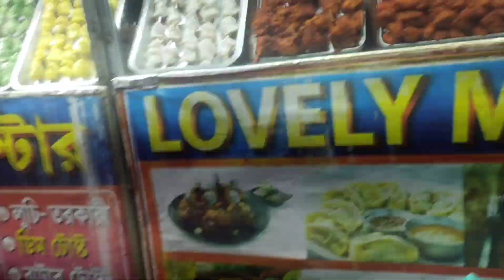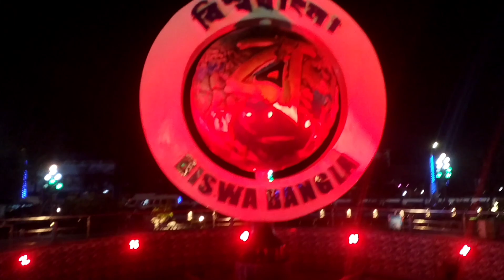Ayshani r ami chicken 🍗 lolipop khelam 🤤||digha vlog part 2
All Characters , Names , tools And Events in this show are Totally and entirely fictious.  This video and live just made for entertainment. No actual person living or dead. Don't take seriously.

bengali vlog
digha vlog_part 2

Musician: LiQWYD
Musician: LiQWYD